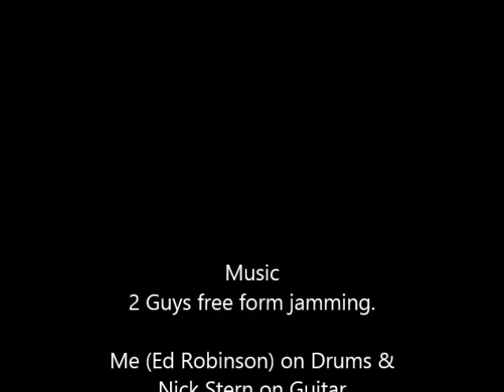Sharkoprion Intro Facebook